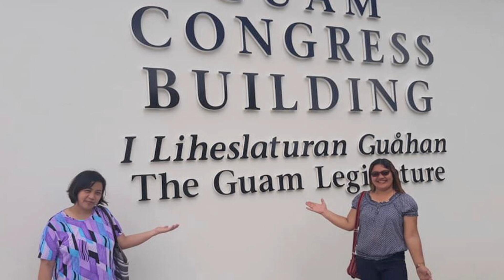Philippine professors talk preserving indigenous practices in modern times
Sharing indigenous knowledge of their region in the Philippines, two visiting university professors say they see similarities in challenges facing the preservation of culture in the face of modernization.